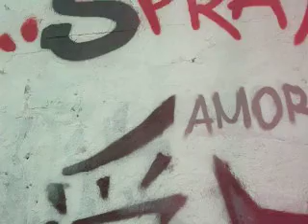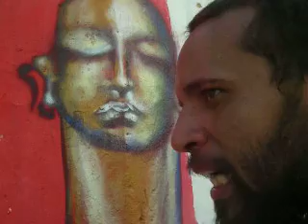Spray for Japan 08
(S)Pray for Japan in Salvador, Bahia Brasil, 19/03/2011. Preces pelas memórias das vítimas da tragédia e protestos contra o uso de energia nuclear. Julio Costa, Bigode, Questão, Calango, Thito Lama, Vox Pop,  Dide,Yel, Mundano, With, Tata, Pinel, Monica, Lee... a lista foi grande!